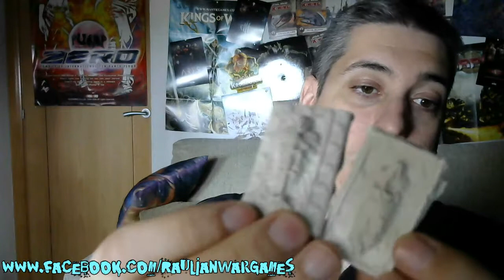Vlog 22: el ataque de los Clones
Sigo haciendo escenarios, hoy ando clonando tumbas.